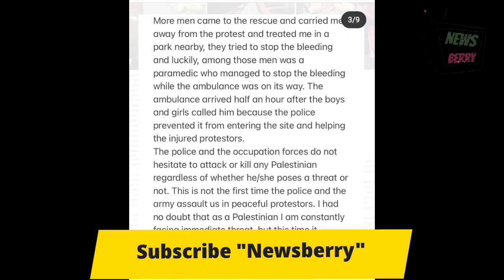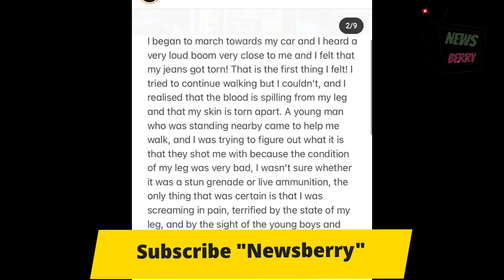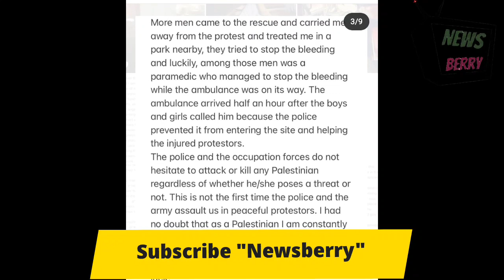Actress Maisa Abd Elhadi shot at by Israeli forces, narrates ordeal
maisa abd elhadi news, Israel actress shot in leg, maisa abd elhadi movies, Israeli actress shot at leg,